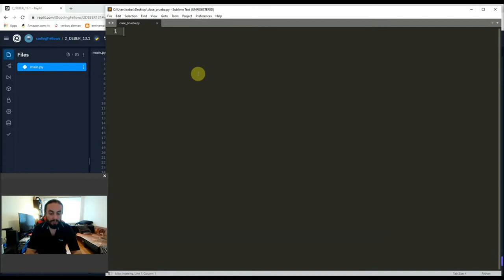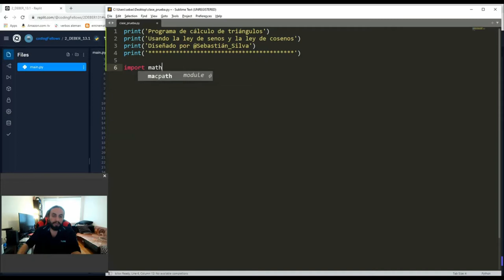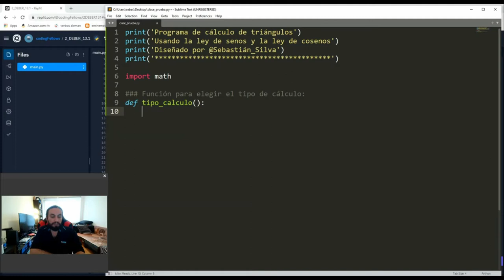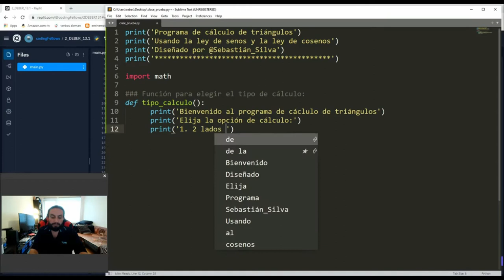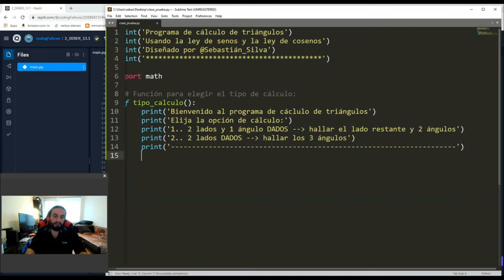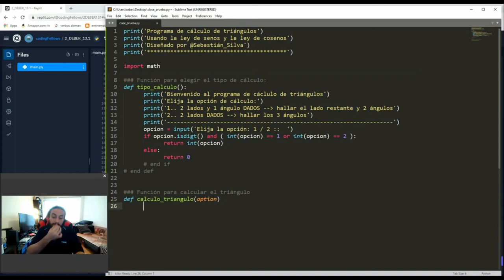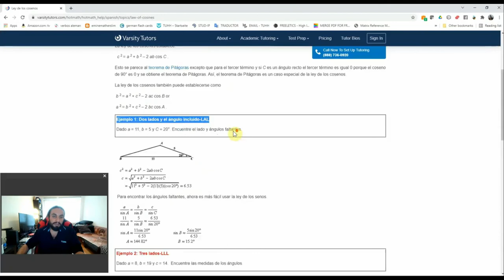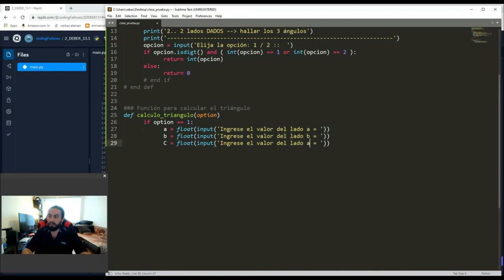Programa en Python para resolver triángulos utilizando la ley de Senos y Cosenos (Parte 2 de 4)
CLASE GRATIS DE REGALO

¿Para qué sirve Python?
¿Te gustaría aprender Python pero no sabes  cómo emplearlo en tu carrera?
En este video despejamos tus dudas y te animamos a que te unas al curso de Introducción al Computer Science con Python
Falta una semana para iniciar con el curso 🤩
👉🏻 No necesitas conocimientos previos
👉🏻 Clases vía zoom
👉🏻 Horario: lunes, martes, miércoles y viernes a las 18H00, y los sábados a las 9H00
👉🏻 Total 50 horas!
👉🏻 Certificado de aprobación